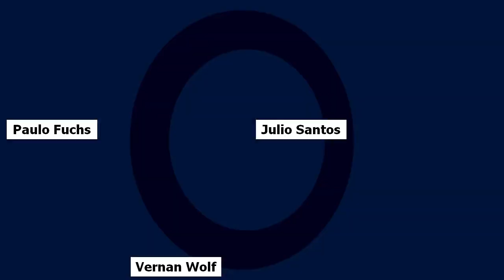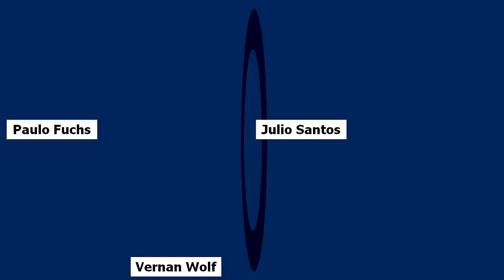EP.209 - Conexão Boston: A economia mundial de 2022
No episódio de hoje, da série Conexão Boston, Vernan, Paulo e Julio conversam sobre os rumos da economia global. Assuntos que foram tratados no decorrer do episódio:
- A força do dólar
- A situação da Europa
- O que fazer nesse período incerto

00:00 - Recados iniciais
03:03 - O sistema financeiro internacional
08:48 - A força do dólar; títulos públicos americanos; FED
18:31 - Benefícios do dólar ser moeda global para os EUA
20:27 - Como o aumento do dólar se transmite na economia global
22:55 - Porque o FED quer provocar uma recessão nos EUA
24:48 - Por que o Japão não quebra?
27:57 - Por que o Brasil cresceu no governo Lula?
29:17 - Propaganda Sunning Energia Solar
30:14 - A redução da pobreza global; a jogada do Putin contra a Europa
38:20 - Inflação de núcleo; próximos passos do FED;
44:06 - Aperto monetário do FED e recessão;
51:12 - O brete do FED; ESG e energia
01:03:54 - Situação europeia; espiral intervencionista
01:15:31 - China; mudanças abruptas no mundo
01:24:04 - Propaganda Concierge Bitcoin
01:24:51 - Como se proteger da instabilidade global
01:41:58 - Prêmio Nobel para o Bernanke; riscos para o mundo